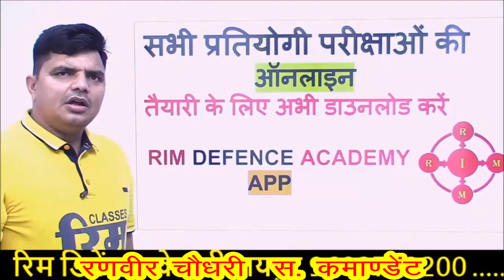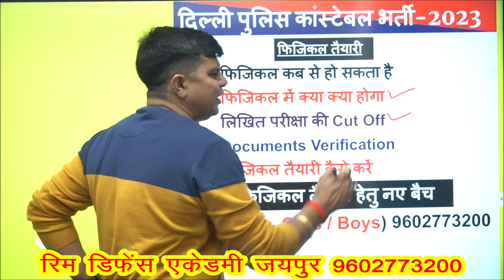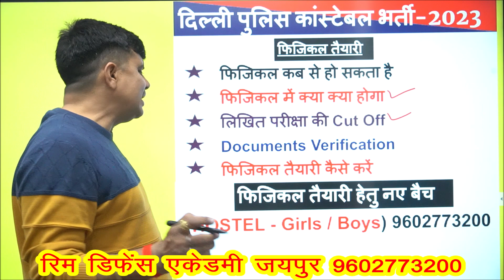दिल्ली पुलिस कांस्टेबल फिजिकल कब से // तैयारी कैसे शुरू करें// delhi police constable physical date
दिल्ली पुलिस कांस्टेबल फिजिकल कब से // तैयारी कैसे शुरू करें// delhi police constable physical date / ranveer sir live / rim defence academy jaipur/ 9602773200

delhi police constable physical date
delhi police physical test
delhi police